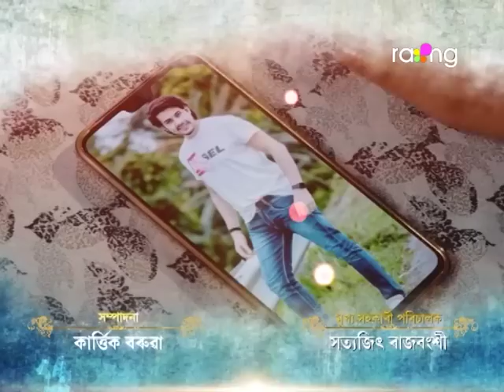Sneh Bandhan - স্নেহ বন্ধন | 24th June 2023 | Ep No 294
আৰতি পৰাশৰক শাৰীৰিক অসুস্থতাই আৰু বেছি দুৰ্বল কৰিব নেকি?